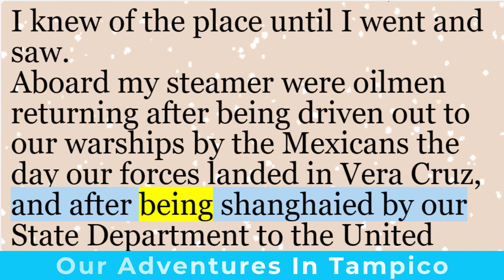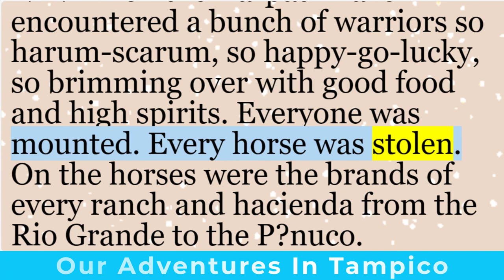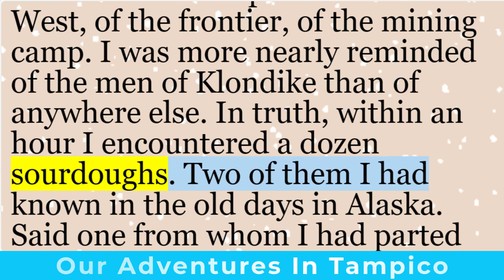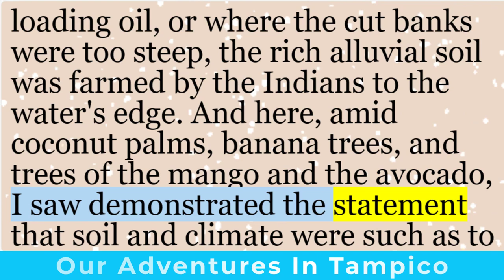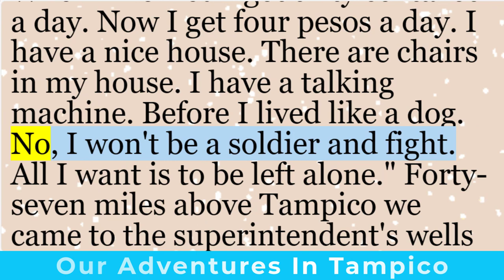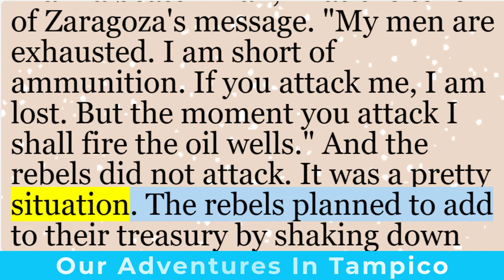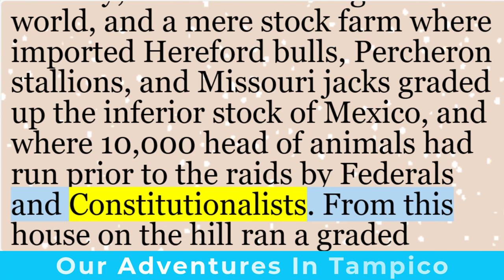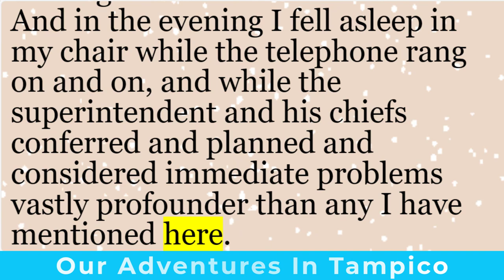English short stories | “Our Adventures in Tampico” by Jack London | Learn English through story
“Our Adventures in Tampico” by Jack London is a captivating tale that immerses readers in the vibrant and tumultuous world of Tampico, Mexico. Set against the backdrop of a bustling port city, the narrative unfolds with a heady mix of adventure, danger, and intrigue.

The protagonist, an intrepid traveler, finds themselves entangled in a web of secrets and hidden agendas. As they navigate the labyrinthine streets, they encounter colorful characters—the enigmatic señoritas, the grizzled sailors, and the shadowy figures lurking in the alleys. London’s prose paints a vivid picture of the sun-drenched plazas, the scent of spices, and the rhythmic pulse of life along the Gulf of Mexico.

But what lies beneath the surface? As the protagonist delves deeper, they uncover layers of deception, political unrest, and forbidden desires. The city pulses with energy, and danger lurks around every corner. Through unexpected alliances and heart-pounding escapades, the reader is drawn into a world where survival hinges on wit, courage, and a dash of luck.

“Our Adventures in Tampico” invites us to explore themes of identity, loyalty, and the blurred boundaries between friend and foe. London’s storytelling prowess shines as he captures the essence of a place where danger and passion collide—a place where every twist of fate leads to a new revelation.